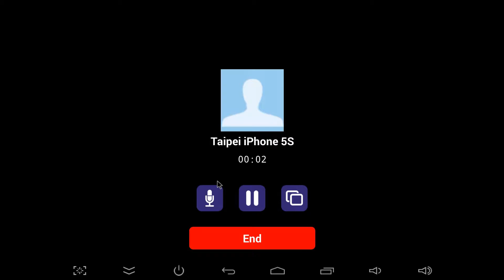AireCenter: How-to make calls and video calls through AireTalk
How to make in-network calls and video calls through AireTalk in your AireCenter device.